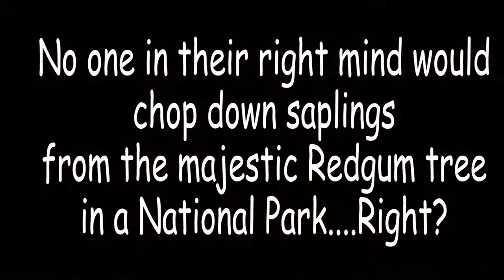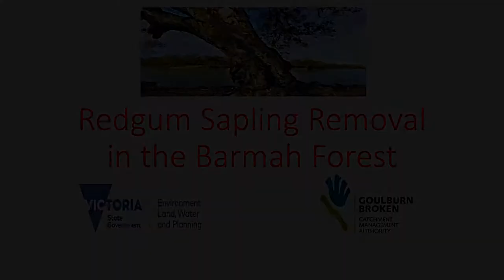Redgum Saplings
Redgum saplings are being removed from the Barmah Forest in a bid to protect the site's Ramsar Convention listing. Despite being native, the majestic redgum is behaving like a weed and threatening other important native species.